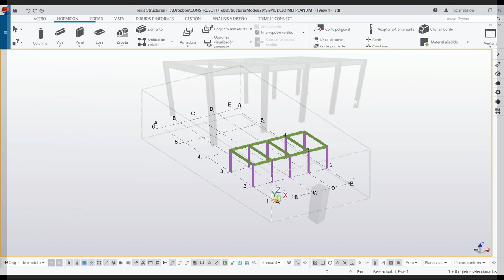Tutoriales MEI Tekla | 3.2 Posición y orientación local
Posición y orientación local: la posición local del edificio o infraestructura debe estar coordinada y cercana al origen.

Consejo: Utiliza un objeto físico como punto de origen, situado en 0.0.0, y expórtalo también a IFC.